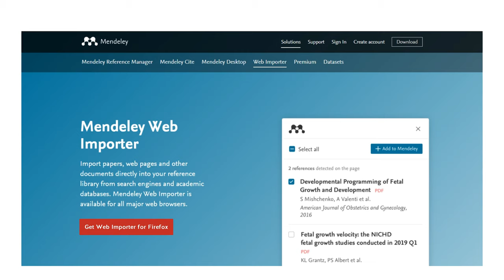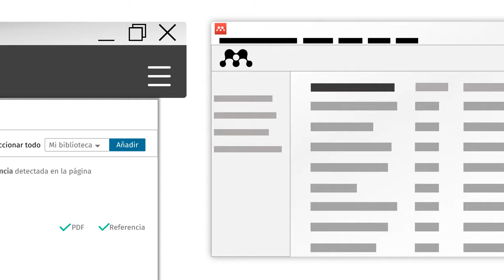Mendeley 7: Web importer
Aprende a instalar y utilizar el complemento Mendeley Web Importer para tu navegador (Firefox, Chrome y Edge)